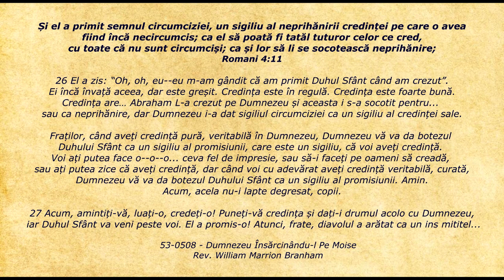Lifeline - Citatul zilei 14.06.2019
Romani 4:11 - Și el a primit semnul circumciziei, un sigiliu al neprihănirii credinței pe care o avea fiind încă necircumcis; ca el să poată fi tatăl tuturor celor ce cred, cu toate că nu sunt circumciși; ca și lor să li se socotească neprihănire;

26 El a zis: “Oh, oh, eu—eu m-am gândit că am primit Duhul Sfânt când am crezut”. Ei încă învață aceea, dar este greșit. Credința este în regulă. Credința este foarte bună. Credința are… Abraham L-a crezut pe Dumnezeu și aceasta i s-a socotit pentru... sau ca neprihănire, dar Dumnezeu i-a dat sigiliul circumciziei ca un sigiliu al credinței sale.

Fraților, când aveți credință pură, veritabilă în Dumnezeu, Dumnezeu vă va da botezul Duhului Sfânt ca un sigiliu al promisiunii, care este un sigiliu, că voi aveți credință. Voi ați putea face o—o—o... ceva fel de impresie, sau să-i faceți pe oameni să creadă, sau ați putea zice că aveți credință, dar când voi cu adevărat aveți credință veritabilă, curată, Dumnezeu vă va da botezul Duhului Sfânt ca un sigiliu al promisiunii. Amin. Acum, acela nu-i lapte degresat, copii.

27 Acum, amintiți-vă, luați-o, credeți-o! Puneți-vă credința și dați-i drumul acolo cu Dumnezeu, iar Duhul Sfânt va veni peste voi. El a promis-o! Atunci, frate, diavolul a arătat ca un ins mititel...

    53-0508 - Dumnezeu Însărcinându-l Pe Moise